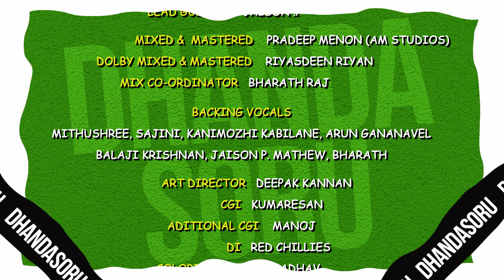Adithya RK s Independent Tamil Song | Dhandasoru (Music Video) •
Watch the Official Music Video Of "Dhandasoru", Sung and Music Composed by Adithya RK.

Listen to "Dhandasoru" song on your favorite streaming platforms :-

A Song by Adithya RK
Recorded at Happyy Records (Alwarpet) by Balaji Krishnan & Bharath Raj
Programmed by Simeon Telfer
Additional Programming: Vinodh Ravi Sundar, Bharath Raj, Balaji Krishnan (Rhythm)
 Acoustic Guitars: Adithya RK
Electric and Bass Guitars: Simeon Telfer
Lead Guitars: Jaison. P
Mix Mastering: Pradeep Menon (AM studios)
Dolby Mix and Master: Riyasdeen Riyan
Mix Co-ordinator: Bharath Raj
Chorus Team: Mtihusree, Sajni, Kanimozhi Kabilane ,Arun Gananavel
Balaji Krishnan, Jaison P. Mathew, Bharath Raj

Cast

Mrs. Meera Krishnan
Mr. Radha Krishnan
Sam Vishal
Bharath
Mukundh K Rajesh
Reshma
Sreedarsena
Abilash
Anu
Iyanar
Manasi
Aravind
Vrusha
Kumudini
Kanimozhi
Vivilian
Mahanya
Harshini

Directed By: Renjith Raveendran
Director of Photography: Karthik Asokan
Editor: Abdul Rajar
Art Director: Deepak Kannan
Choreographer: Raghu Thapa
CGI: Kumaresan
ADDITIONAL CGI: Manoj
DI: RED CHILLIES
Production Manager: Laxman
Producer: H.K.Ravoofa & Prathima Cuppala
Office Admin: Aruna Giri
Creative Team: Terance Patrick Evers, Lingesh Kumar Mani, Pavithra Muthuraman, Vaishika, Francis Jose
Making Video by Madhu Tissa & Manoj
Making Video Editors: Rajavel
Costumes Designer: Thanvarsha
Styling Partner: Styl
Digital Partner: Divo